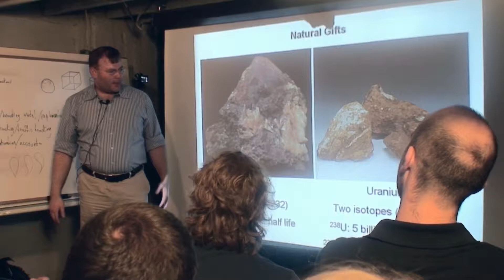3h50m48s24f Natural Nuclear Reactors - Caldicott Wrong on Elements Never Existing Before - TR2016a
Somebody wondered one time- Ok, billion years ago that means there's a lot more Uranium-235 and natural nuclear reactors might have been possible.

When you generate electricity from nuclear power you make 200 new elements that never existed before we fissioned uranium.

We found in Africa, at a place called Oklo, in the Gabon [Africa], 2 billion years ago, there were scores of natural nuclear reactors there. That were nothing more than uranium ore in the rock and the water would come in and it would lead to a nuclear reaction. And these reactors ran for hundreds of millions of years. So we did not invent nuclear fission, alright? It was done long, long, long before we were here, and very successfully.